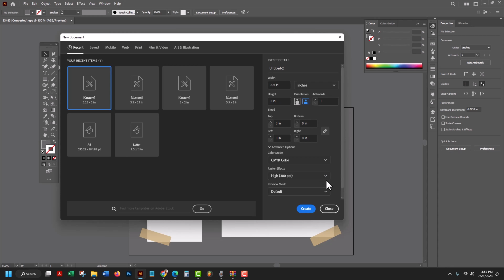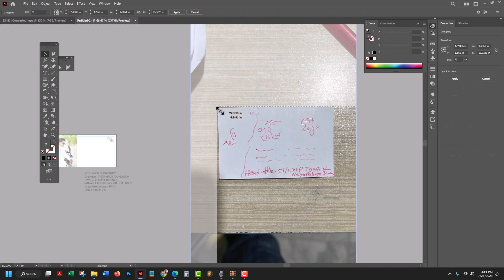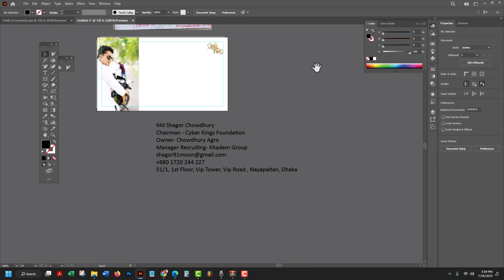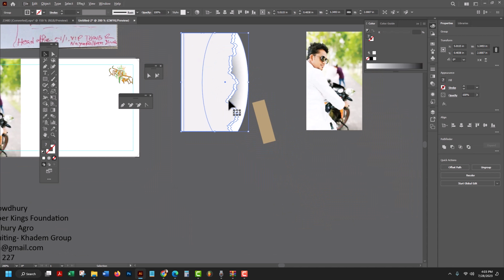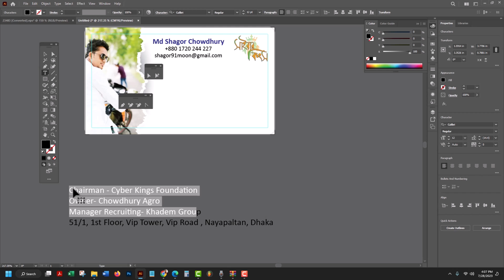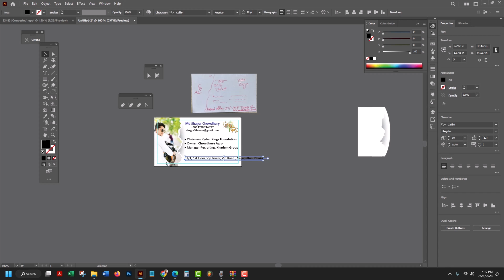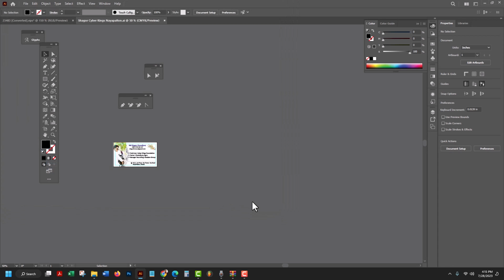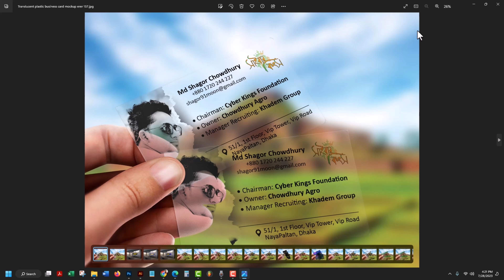ট্রান্সপারেন্ট বিজনেস কার্ড / ভিজিটিং কার্ড ডিজাইন টিউটোরিয়াল / প্রাকটিস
আমাদের ধাপে ধাপে টিউটোরিয়ালের সাহায্যে কিভাবে একটি চমৎকার এবং চোখ আকর্ষণীয় ট্রান্সপারেন্ট বিজনেস কার্ড ডিজাইন করতে হয় তা শেখা। সম্ভাব্য ক্লায়েন্টদের উপর স্থায়ী প্রভাব প্রদান করার জন্য আধুনিক এবং পেশাদার একটি বিজনেস কার্ড ডিজাইন সৃজনের শিল্প বুঝুন। প্রশাসকীয়তা যুক্ত করার গোপন যন্ত্রণা এবং সৃজনশীল উপাদানের রহস্য খুলুন এবং আপনার ব্র্যান্ড প্রয়োজনীয় ইউনিক এবং সুশীল ট্রান্সপারেন্ট বিজনেস কার্ড ডিজাইন দ্বারা আপনার ব্র্যান্ড প্রতিষ্ঠান সুন্দরভাবে উন্নত করুন। এই ডিজাইন প্রয়োগ এর জন্য আমাদের সাথে যোগ দিন এবং ট্রান্সপারেন্ট বিজনেস কার্ডের মাধ্যমে আপনার ব্র্যান্ড পরিচিতি বৃদ্ধি করুন।

আমরা আপনাকে শিখে দিবো যে ট্রান্সপারেন্ট বিজনেস কার্ড ডিজাইনের প্রক্রিয়া কীভাবে অনুসরণ করতে হয়। এই প্রাকটিস আমাদের সাথে সাভার করবেন এবং ব্যক্তিগত স্টাইলের সাথে আপনার বিজনেস কার্ড ডিজাইন করতে শুরু করতে পারবেন।

আপনি বিজনেস কার্ডের সাথে প্রয়োজনীয় তথ্য যেমন আপনার নাম, পদবী, প্রতিষ্ঠানের নাম, ঠিকানা, ইমেল, ফোন নম্বর ইত্যাদি সম্পাদন করবেন। সাথে সাথে আপনি কার্ডের আকর্ষণীয় ডিজাইন সৃষ্টি করতে পারেন যা আপনার ব্র্যান্ডের সাথে মিলে যাবে।

ট্রান্সপারেন্ট কার্ডে ডিজাইনে শীতল এবং সাধারণ রঙের সাথে ভিন্ন প্রকারের গ্রাফিক এবং এলিমেন্ট সংযোজন করতে পারেন। আপনি কার্ডে ছবি, প্যাটার্ন, ব্যাকগ্রাউন্ড ইত্যাদি অ্যাড করতে পারেন যা কার্ডটির বিশেষত্ব বৃদ্ধি করবে।

এই টিউটোরিয়ালে আমরা কম্পিউটার সফটওয়্যার এবং ইন্টারনেট ব্যবহার করে বিজনেস কার্ড ডিজাইনের জন্য সহজ পদ্ধতি নিয়ে থাকবো। আপনি নিজের ক্রিয়েটিভিটি ব্যক্ত করতে স্বাধীনভাবে এই টিউটোরিয়াল অনুসরণ করতে পারবেন এবং একটি আকর্ষণীয় ট্রান্সপারেন্ট বিজনেস কার্ড ডিজাইন করতে পারবেন।

আপনার ব্র্যান্ড প্রতিষ্ঠানের প্রয়োজনীয় গুরুত্ব বৃদ্ধি করতে সাথে সাথে শীঘ্রই আমাদের টিউটোরিয়ালে যোগ দিন এবং স্টান্ডআউট ট্রান্সপারেন্ট বিজনেস কার্ড ডিজাইন দ্বারা আপনার ব্র্যান্ড প্রমোশন করুন। আমরা আপনার প্রয়োজনীয় প্রক্রিয়া অনুসরণ করার জন্য সাথে যোগ করতে প্রস্তুত আছি। আমরা একটি সম্পূর্ণ বিজনেস কার্ড ডিজাইন সৃষ্টির প্রক্রিয়া নিয়ে সাহায্য করবো, যা আপনার ব্র্যান্ড এবং পেশাদারতা এবং ব্যবসায়ের অভিজ্ঞতা উত্কৃষ্ট করবে। আপনি আপনার প্রত্যাশিত প্রয়োজনীয় সাজানো বিজনেস কার্ড সৃষ্টি করতে আমাদের সাথে মেলা যান।

আপনি সর্বপ্রকারের ব্যাকগ্রাউন্ড, ফন্ট, কালার, এবং আকৃতি ব্যবহার করে একটি অভিজ্ঞতামূলক কার্ড তৈরি করতে পারেন। এটি আপনার ব্র্যান্ডের পরিচিতি এবং প্রয়োজনীয় তথ্য অনুভব করাবে এবং আপনার ক্রান্তিকে অধিক সমর্থন দেবে।

সম্পূর্ণ ডিজাইন তৈরি হয়ে গেলে, আপনি ট্রান্সপারেন্ট বিজনেস কার্ড ফাইল সংরক্ষণ করতে পারেন এবং সেই ফাইল অনলাইনে প্রিন্ট বা শেয়ার করতে ব্যবহার করতে পারেন। আপনি ইপক ফরম্যাটে সাজানো কার্ডটি ইমেলে প্রেরণ করতে পারেন বা অনলাইনে সংযোগ শেয়ার করতে পারেন আপনার সম্ভাব্য ক্লায়েন্টদের সাথে।

আপনি যদি ট্রান্সপারেন্ট বিজনেস কার্ড ডিজাইন এর সাথে সম্পর্কিত যেকোনো প্রশ্ন বা সাহায্য প্রয়োজন হয়, তবে আমরা প্রস্তুত আছি আপনার সাথে কথা বলতে এবং আপনার প্রতিযোগিতা উন্নত করার জন্য সাহায্য করতে। আমরা একটি উজ্জ্বল ভবিষ্যের উপায়ে আপনার সাথে সাথে থাকতে চাই।

বিস্তারিত প্রাকটিসের মাধ্যমে আপনি কীভাবে আকর্ষণীয় ট্রান্সপারেন্ট বিজনেস কার্ড ডিজাইন করতে পারেন তা শেখা যাবে। আমরা প্রস্তুত থাকবো এবং আপনার সাথে কথা বলবো স্টেপ-বাই-স্টেপ বিজনেস কার্ড ডিজাইন প্রক্রিয়ার সাথে সম্পর্কিত সুসংগঠিত বিশেষত্ব।

প্রথমে আপনি বিজনেস কার্ড ডিজাইনের প্রয়োজনীয় সফটওয়্যার নিশ্চিত করতে পারেন, যেমন অ্যাডোবি ইলাস্ট্রেটর বা ফটোশপ। প্রয়োজনে, এই সফটওয়্যারগুলি ডাউনলোড করুন এবং প্রয়োজনীয় দক্ষতা অর্জন করতে সময় দিন।

পরবর্তীতে, কার্ডের আকার এবং ডিজাইন নির্বাচন করুন। ট্রান্সপারেন্ট কার্ড ডিজাইন করতে, সাধারণ রঙের জন্য একটি ট্রান্সপারেন্ট ব্যাসিক ব্যাকগ্রাউন্ড ব্যবহার করতে পারেন বা আপনি গ্রাফিক অথবা প্যাটার্ন যোগ করতে পারেন যা আপনার কার্ডের প্রকৃতি বৃদ্ধি করবে।

তারপরে, আপনি কার্ডের লেআউট নির্ধারণ করতে পারেন, যেমন আপনি কার্ডের উপাদান যেমন আপনার নাম, পদবী, ফোন নম্বর, ঠিকানা ইত্যাদি সম্পাদন করতে চান। আপনি টাইপোগ্রাফি, ফন্ট, এবং রঙ নির্ধারণ করতে পারেন যা কার্ডের প্রকৃতি বৃদ্ধি করবে।

শেষমেষে, কার্ডের গ্রাফিক্স এবং ডিজাইন সংযোজন করুন যা আপনার কার্ডটি আরও আকর্ষণীয় এবং অনুষ্ঠানিক করবে। সাবধানীয় রঙের ব্যবহার করুন এবং এটি আপনার ব্র্যান্ডের সাথে মিলানোর জন্য গ্রাফিক সংস্করণ এবং ব্যবহার করুন।

আপনি ট্রান্সপারেন্ট বিজনেস কার্ড ডিজাইন এর সাথে আপনার ব্র্যান্ড প্রতিষ্ঠানের সুন্দর ভাবে প্রমোশন করতে পারেন। আপনি আমাদের টিউটোরিয়ালে যোগ দিয়ে এবং ট্রান্সপারেন্ট বিজনেস কার্ডের মাধ্যমে আপনার ব্র্যান্ড পরিচিতি বৃদ্ধি করতে সাহায্য পেতে পারেন। আমরা ডিজাইনের প্রতিযোগিতামূলক ব্যাপারে আপনাকে প্রস্তুত করবো, যাতে আপনি স্বতঃপ্রকাশ করতে পারেন এবং আপনার কার্ড অন্যত্র থেকে বেশি আকর্ষণীয় হয়।

আমাদের টিউটোরিয়ালের মাধ্যমে আপনি অল্প সময়ে ট্রান্সপারেন্ট বিজনেস কার্ড তৈরি করতে শুরু করতে পারবেন। এটি একটি স্টেপ-বাই-স্টেপ প্রক্রিয়া যা অল্প প্রয়োজনীয় সফটওয়্যার এবং দক্ষতা প্রয়োজন করে। আপনি আপনার ট্রান্সপারেন্ট বিজনেস কার্ডের উপাদান বসানোর জন্য প্রাকটিস করতে পারেন, যেগুলি সম্পাদন করা সহজ এবং পরিষ্কার।

আপনি ট্রান্সপারেন্ট বিজনেস কার্ড ডিজাইনের সাথে সম্পর্কিত সমস্যা বা প্রশ্ন থাকলে, আমরা আপনার সাথে সহায়ক হতে সদ্ব্যবহার করবো এবং আপনার কার্ড ডিজাইনে সফল হওয়ার জন্য প্রস্তুতি নেবো। আপনার ব্র্যান্ডের প্রতিষ্ঠানের প্রয়োজনে, এখনই যোগাযোগ করুন এবং আপনার ট্রান্সপারেন্ট বিজনেস কার্ডের মাধ্যমে ব্র্যান্ড প্রমোশন শুরু করুন।